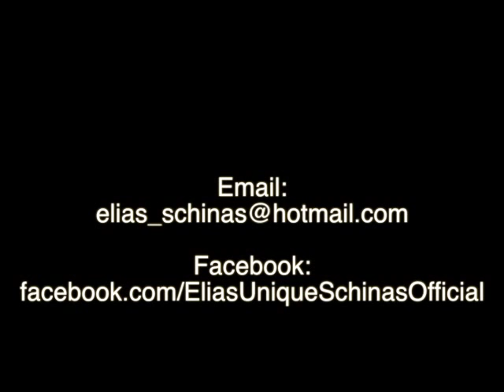Showreel Teaser | Elias Unique Schinas | 2015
A teaser clip from my full showreel that I'll be publishing soon.
I am grateful for all these opportunities i had to perform; and this is not even half of them!